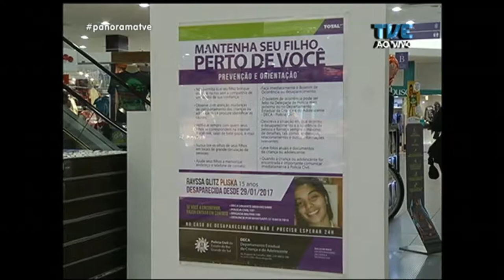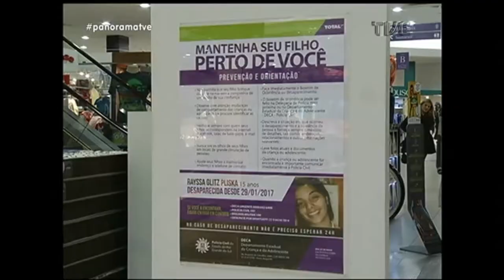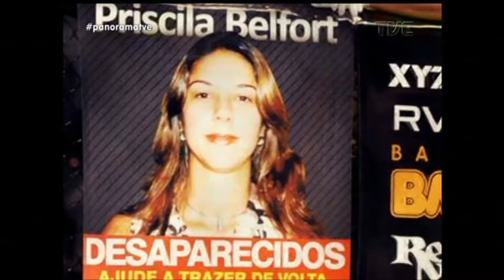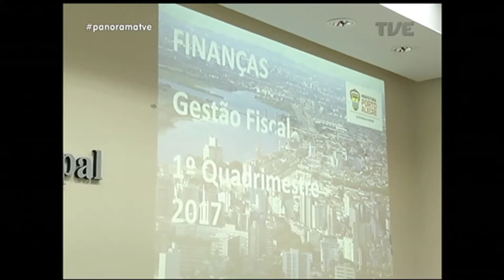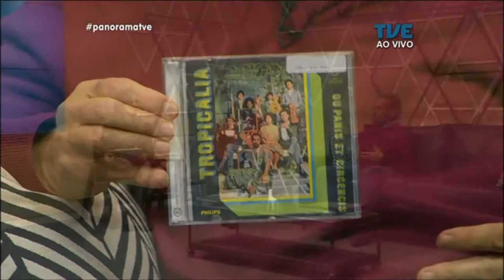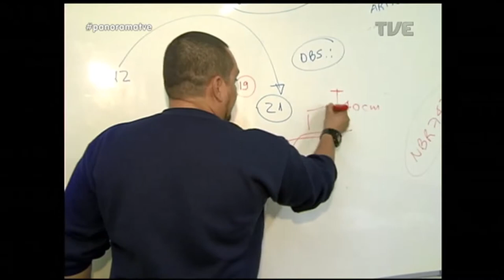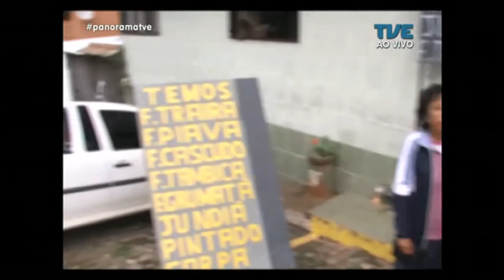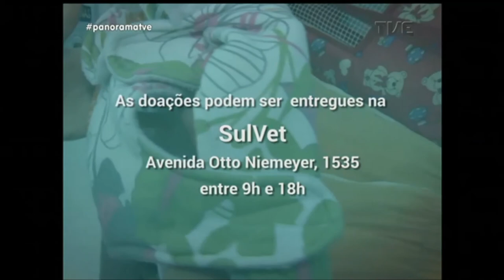Panorama | TVE - Pessoas Desaparecidas - 30/5/17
O Panorama desta terça-feira fala sobre pessoas desaparecidas. Recebemos em nossos estúdios a delegada Sônia Dall'Igna e a psicóloga Suzana Braun.